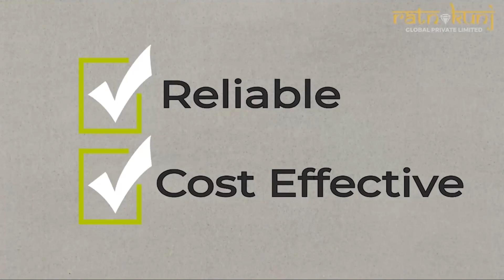M3M LOFTS 74 |☎️8130084691 For Studio Apartments | Sector 74, Gurugram | ₹1 CR Onwards*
M3M Lofts 74 is a top-rate M3M Serviced Apartments in Gurgaon that is strategically placed in Sector 74 Gurugram. This real estate property development is a section of blended-use property that has top-class residences in the vicinity. The luxurious carrier condominium is unfolding throughout 9 floorings and is a nicely coordinated console of iconic loft-like serviced units. M3M Properties is mentioned for growing actual property masterpieces be it residential, industrial, or service apartments. The structural design of M3M lofts 74 Gurgaon enables swift horizontal and vertical movement, enabling residents to get entrance to the whole thing they want at any factor in time.

M3M lofts Sector 74 Gurugram encompass 4 levels of trend retail, a 10-display multiplex, and a plethora of culinary preferences from quality eating to quick food, making sure you get a 5-megastar experience. These serviced residences are compact and have customizable double-top spaces. M3M lofts 74 Gurgaon has provision for a mezzanine ground to carve your area as per your taste. The assignment presents exceptional returns on investment. These service Apartments linked Golf Course Extension Road, Gurgaon-Sohna Road, and NH-8 together, and offer easy connectivity to Delhi, Gurgaon, and Faridabad.

M3M lofts 74 is positioned on Golf Course Road extension Gurugram Sector 74. This road is one of the widest roads in Gurugram, SPR (Southern Peripheral Road), which is at present introduced as NH-236. M3M Serviced Apartments in Gurgaon is placed close to the utter inventory market and NH-8. The real-estate property gives excellent connectivity to Dwarka, Manesar, and NCR. M3M lofts Sector 74 Gurgaon is surrounded by top-rate residential residences and is placed in a close neighborhood to Schools and hospitals. You can without difficulty attain IGI Airport within 30 minutes and all outstanding locations of Gurgaon can be reached in a few minutes drive.

The properties can be used for amusement as properly as are a first-rate investment option. The complex will have a cineplex, retail stores, and workplace houses in the same neighborhood which is certain to amplify the Price of the property and will get great returns on investment.

Project Highlights:-

Premium Residences in the vicinity
Commercial Development & Institution
Part of Mixed-Used Development
24-hour support and security to the loony and building
Ample parking spaces and dedicated drop-off points
Site is positioned along Transit Oriented Development Corridor
Horizontal access from Golf Course Road Extn
With a private terrace M3M Lofts 74, expand the comfort zone a notch more
Rising at a junction of 150 m wide Golf Course Road (Extn.) and 84 mtrs wide road

m3m studio apartment
m3m corner walk studio apartment
m3m Lofts 74
m3m Lofts 74 review
m3m Lofts 74 price
m3m Lofts 74 Gurgaon
Gurgaon properties